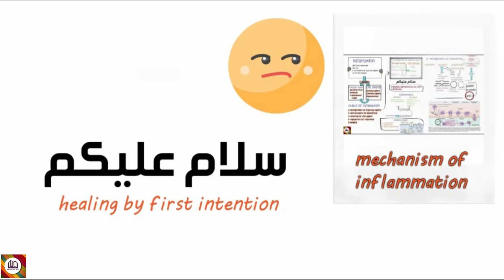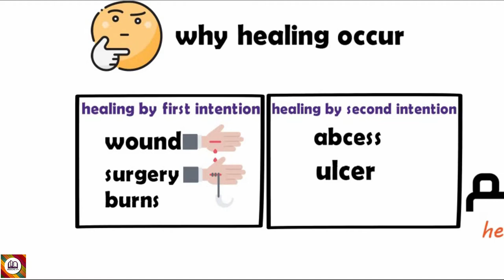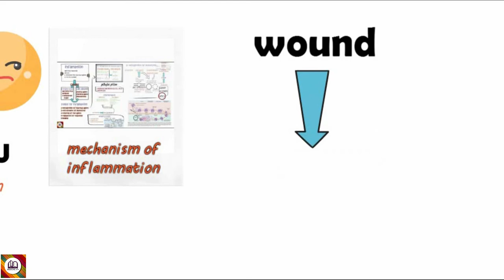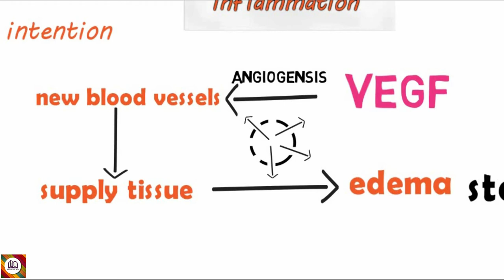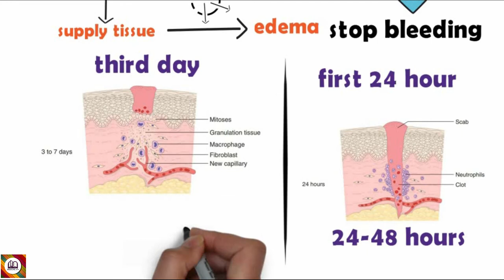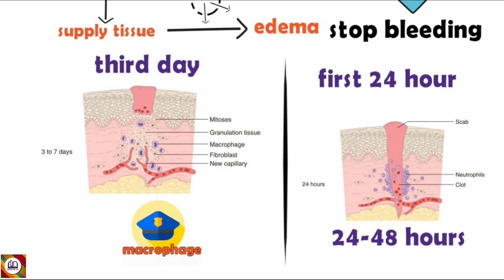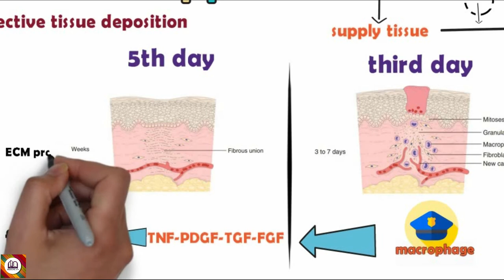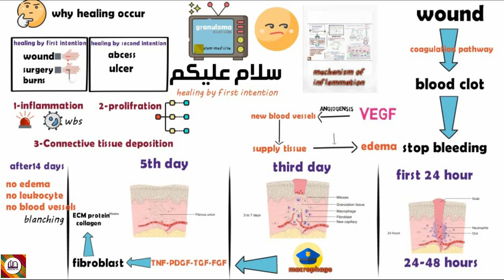Healing by first intention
Mechanism of inflammation